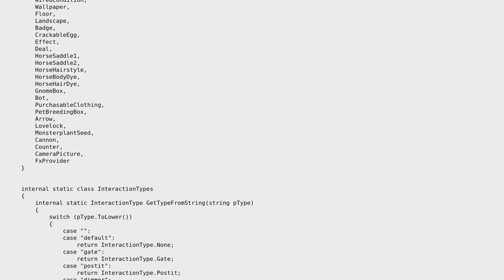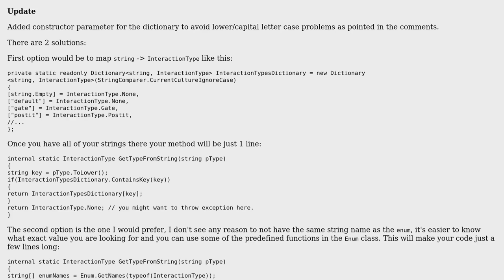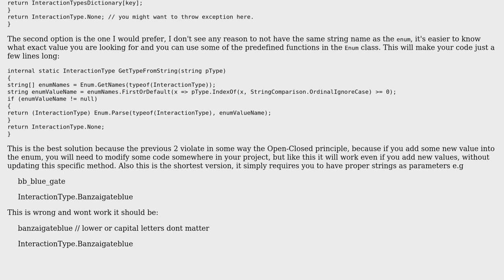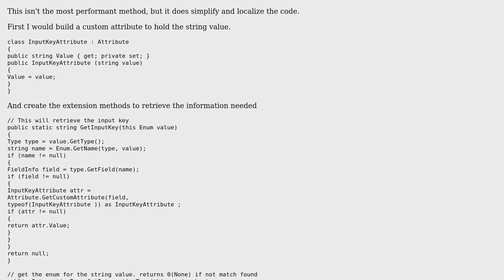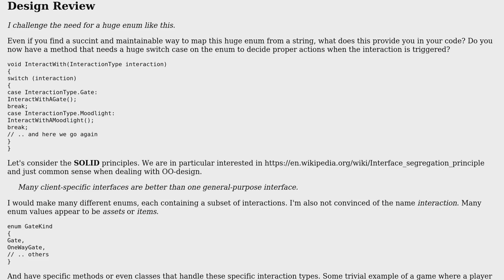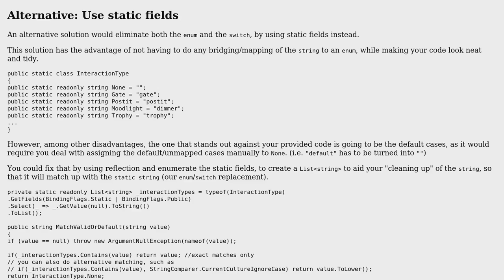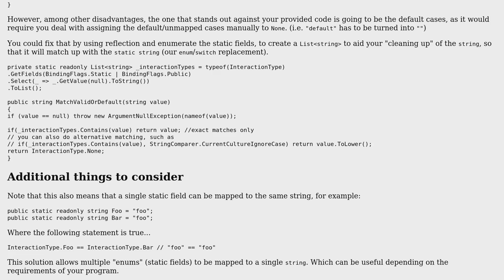Code Review: Enum with a lot of items and a long case statement to convert from string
With thanks & praise to God, and with thanks to the many people who have made this project possible! | Content (except music & images) licensed under CC BY-SA | Music | Images & others | With thanks to user Svek user paparazzo user dfhwze user Denis user Chandler Turner user Ashkru and the Stack Exchange Network Trademarks are property of their respective owners. You are responsible for your own actions.